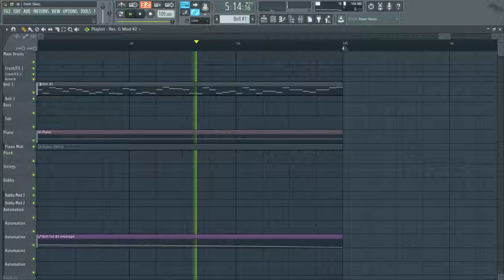nENDamp - Dark Skies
A track. How unexpected!